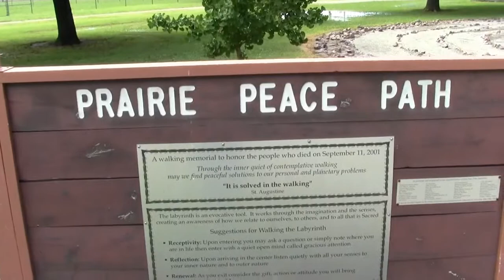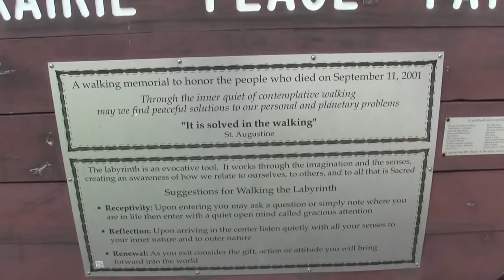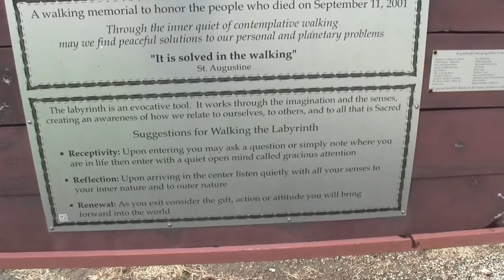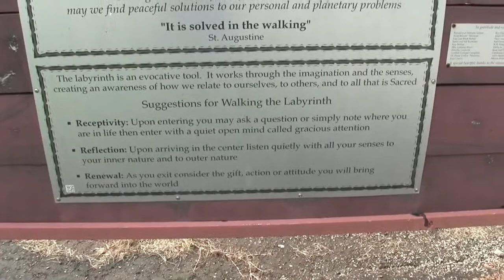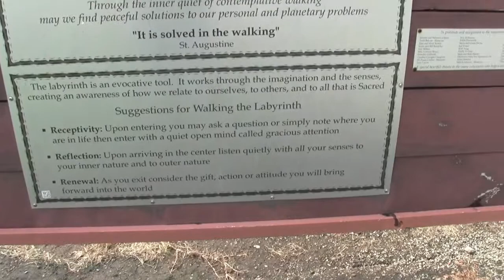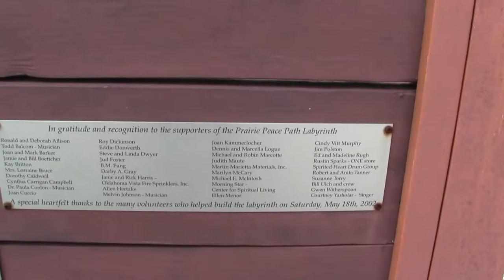The Labyrinth Geocache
This nice tribute to 911 is in Norman, OK and our friend, Docfirewoman, helped set it up and she suggested we stop on our way to Geowoodstock 14er.